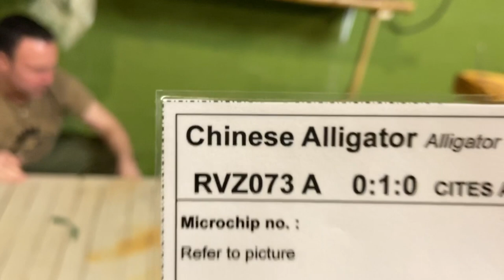Chinese Alligator comes out of Hibernation at Irelands National Reptile Zoo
James Hennessy director of Irelands National Reptile Zoo speaks to Nicci as "Lucy" The Chinese Alligator comes out of hibernation amid the Corona Virus.